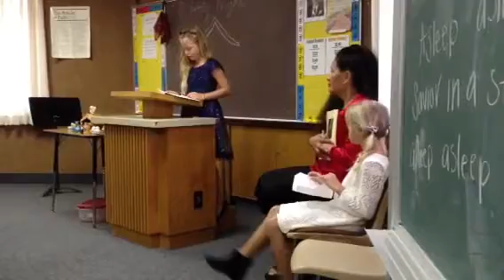Lili giving a talk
Check out our latest Halloween Costume video here, let us know which one is your favorite and what you'll be dressing up as this year  "BEST HALLOWEEN COSTUMES 2018 - Howie Roll"
Church